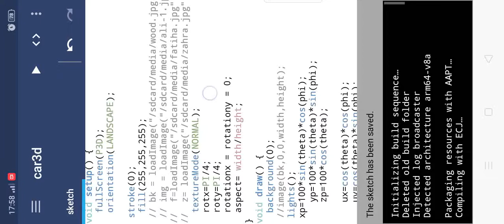Simple Car 3D model used to test physic's engine...